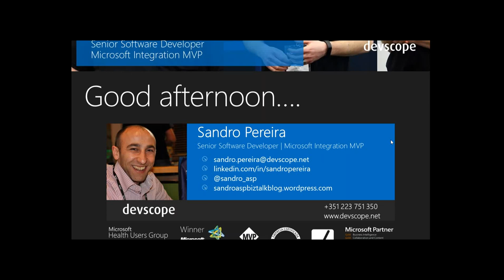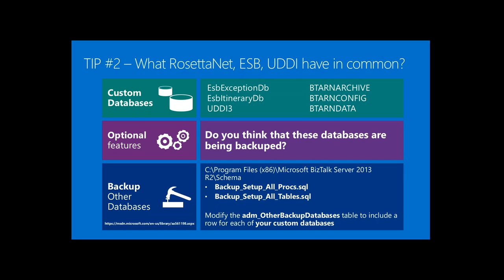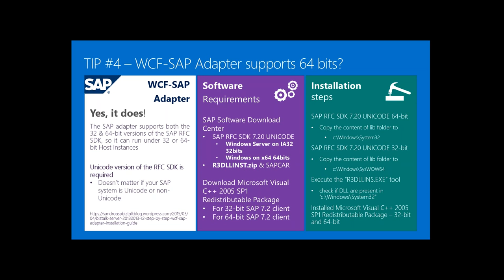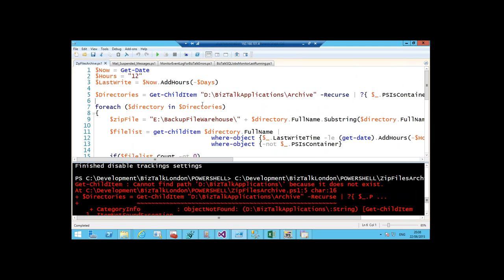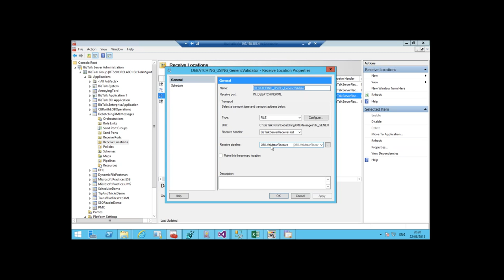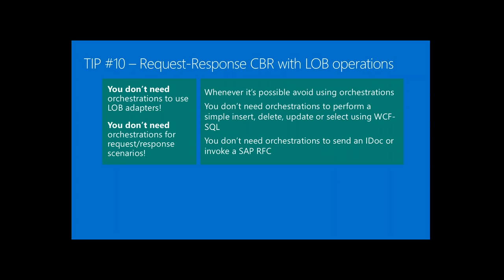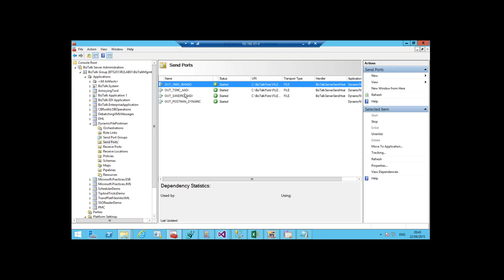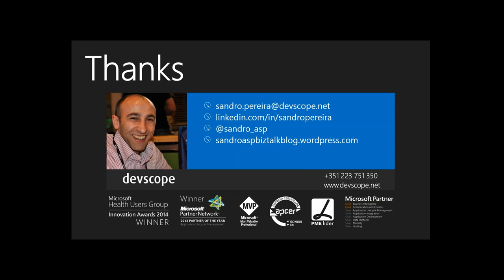BizTalk Server Tips and Tricks for Developers and Admins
It’s critical to use good tools and techniques to produce working solutions as quickly as possible and at the same time, given the increase the requirements and number of applications organizations develop today. But at the same time, it’s also critical to maintain the health of the entire platform. In this session I’ll address and share some useful BizTalk Server Tips and Tricks (and Workarounds) both for developers and administrators that we can use in our daily work. And by doing so I’m hoping to simplify a little and/or automate some of the repeating tasks that we normally do and by sharing some unusual things or techniques that we can use I’m hoping to help you simplify your BizTalk solutions. Covering some topics like RosettaNet, SAP, database maintenance, debatching, out-of-the-box pipelines vs custom pipelines and many more.